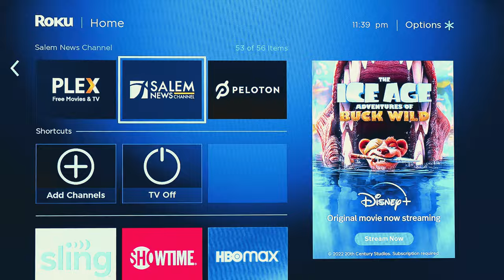Salem News Channel Lineup Trailer